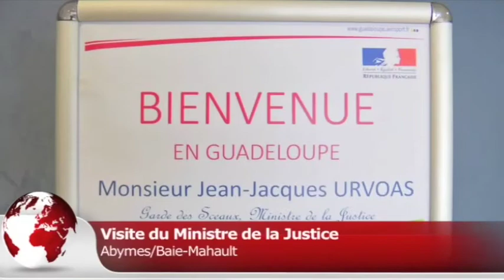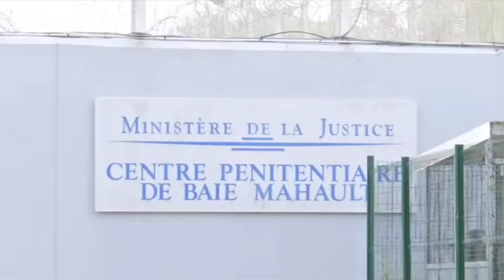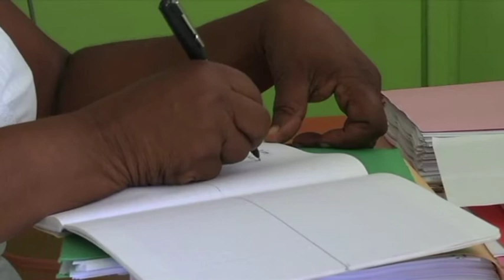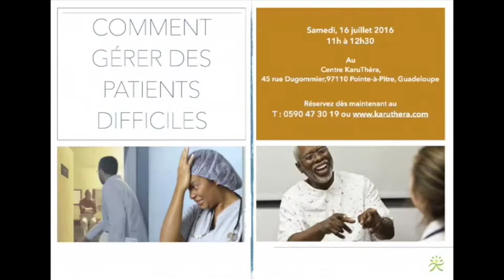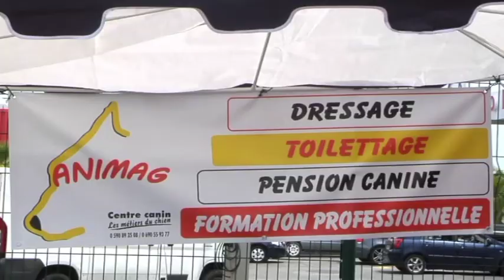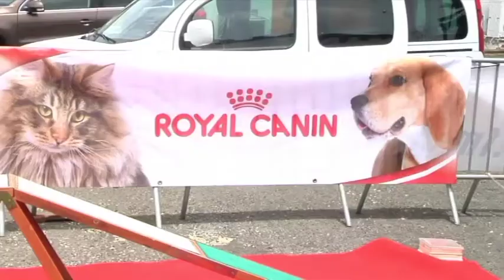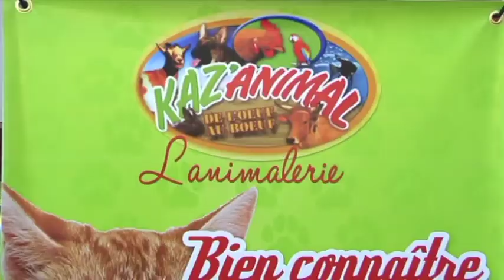ZCL Replay 04 juillet 2016